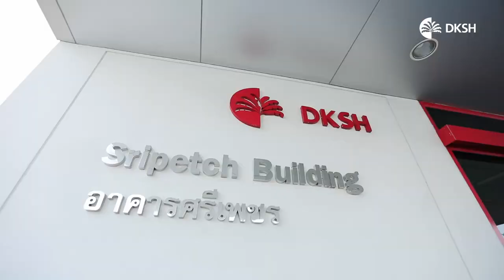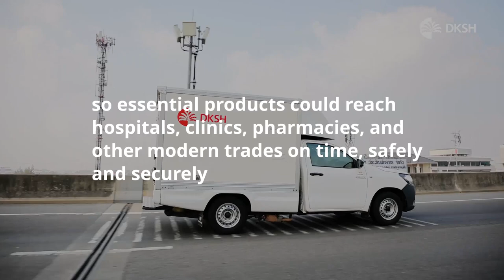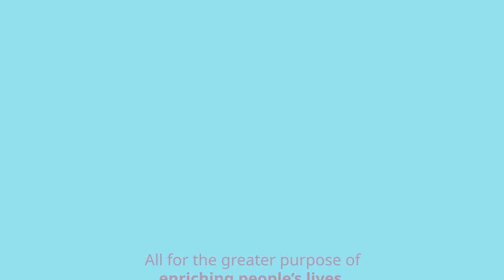DKSHHeroes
We've all been living with the pandemic for nearly two years now. Our people have done an amazing job in continuing to provide their communities with the products they need every day. Some of our teams really went above and beyond. All for the greater purpose of enriching people's lives. Thank you our DKSHHeroes!